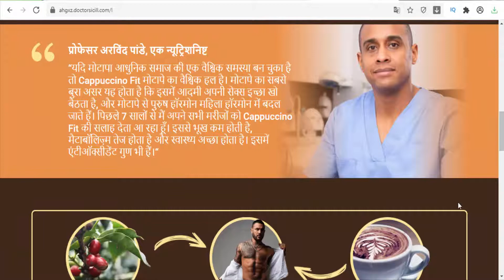Cappuccino Fit - IN(India) - Diet - Weight Loss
Cappuccino Fit is the right combination of natural products for weight loss, which allows to achieve the desired success in a short period reducing the feeling of dearth and stimulating the activity of your body. It simplifies the process of weight loss thanks to its multi-directional action: - Decreases appetite - Helps to reduce total cholesterol and LDL (“bad” cholesterol) - Helps to get rid of constipation.